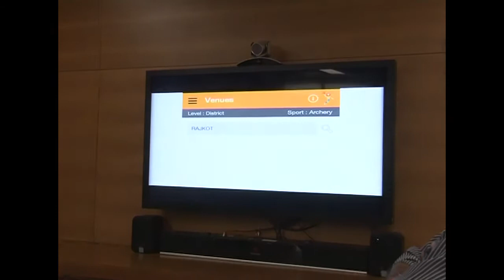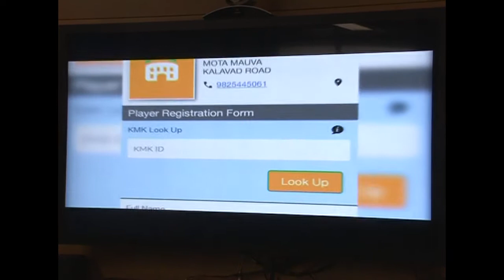Gujarat CM launches mobile application to register for ‘Khel Mahakumbh 2015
Gujarat CM launches mobile application to register for ‘Khel Mahakumbh 2015’ & ‘Khele Gujarat - Summer Camp’